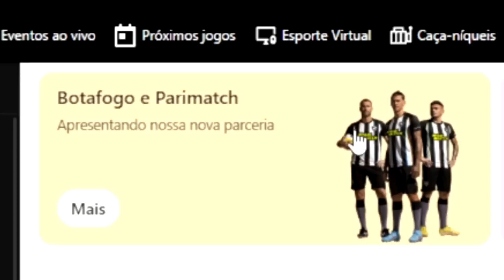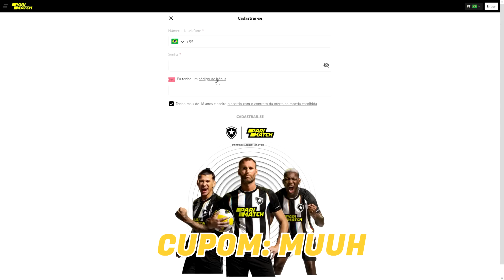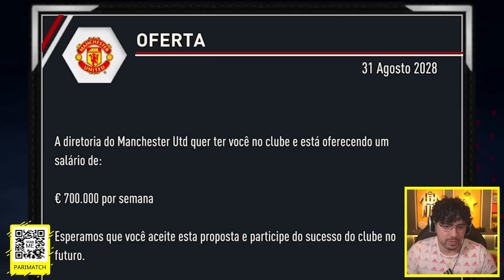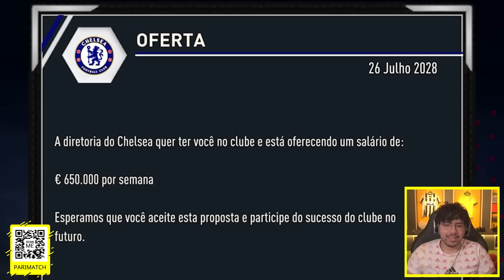E AGORA??? TODO MUNDO ME QUER! - MODO CARREIRA JOGADOR FIFA 23 - Parte 92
MODO CARREIRA JOGADOR do FIFA 23, vamos pra cima!